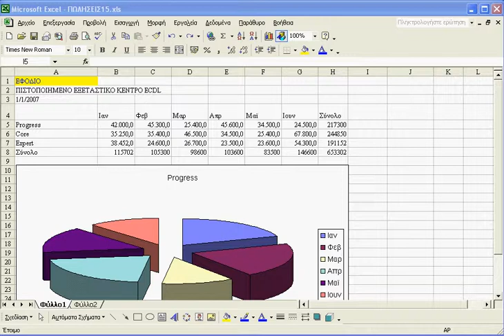Excel Tips Γράφημα - Αλλαγή τίτλου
Γράφημα - Αλλαγή τίτλου